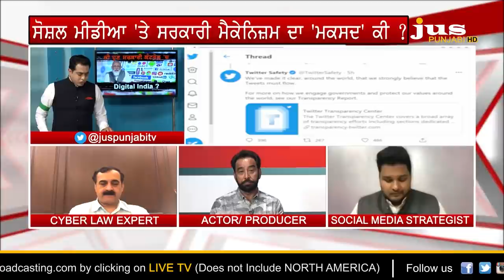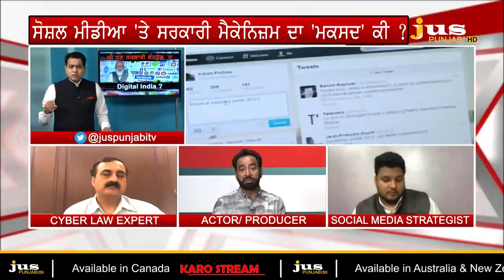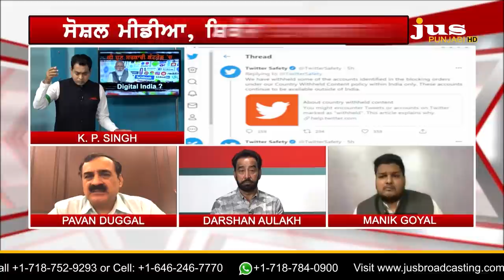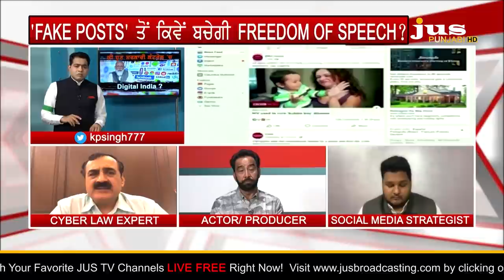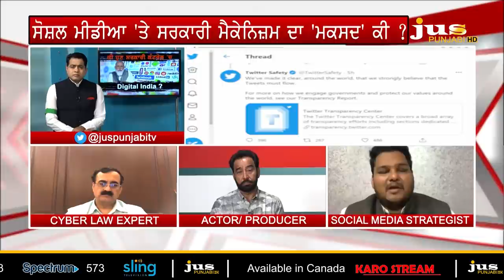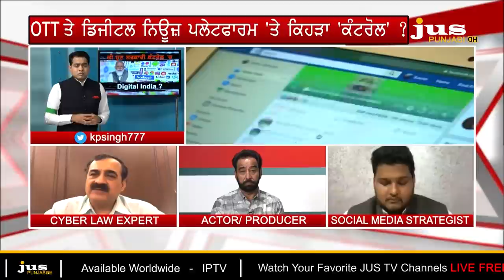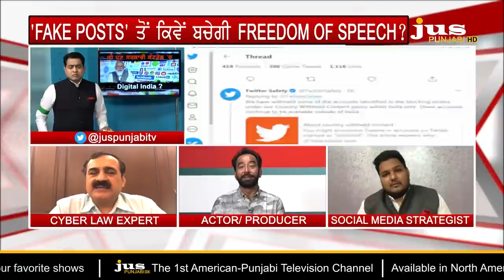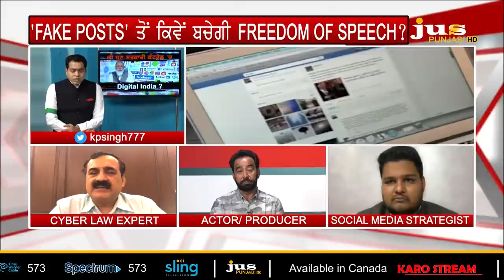New IT Rules: What Modi Govt wants to curb with New Laws ? || To The Point || KP Singh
🔴 ਕੀ ਸੋਸ਼ਲ ਮੀਡੀਆ 'ਤੇ ਲੱਖਾਂ VIEWS ਵਾਲੀਆਂ NEWS ਖ਼ਤਰੇ 'ਚ ਨੇ ?

🔴 ਦੱਬ ਕੇ SHARE ਕਰ ਦਿਓ. ਇਹ ਕਹਿਣ ਵਾਲੇ ਹੁਣ ALERT ਕਿਉਂ ਹੋ ਗਏ ?

🔴 DIGITAL INDIA 'ਚ ਕਿਸ ਦੇ DOUBLE STANDARD 'ਤੇ ਸ਼ਿਕੰਜਾ ਕੱਸਣਾ ਜ਼ਰੂਰੀ ?

🔴 ਕੀ ਅਫ਼ਵਾਹਾਂ ਅਤੇ FAKE NEWS 'ਤੇ ਨਵੀਆਂ ਗਾਈਡਲਾਈਨਸ ਨਕੇਲ ਕੱਸਣਗੀਆਂ ?

🔴 ਗ਼ੈਰ ਸਿਆਸੀ ਪੈਨਲ ਅੱਗੇ ਪਾਲੀਟਿਕਲ ਸਵਾਲ...ਕੀ ਸੰਕਟ 'ਚ ਸੋਸ਼ਲ ਮੀਡੀਆ ?